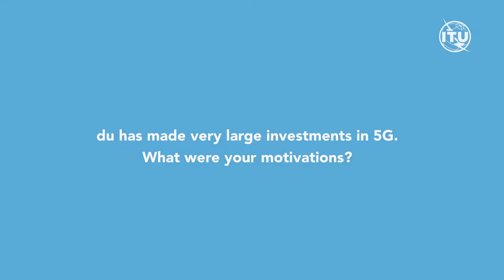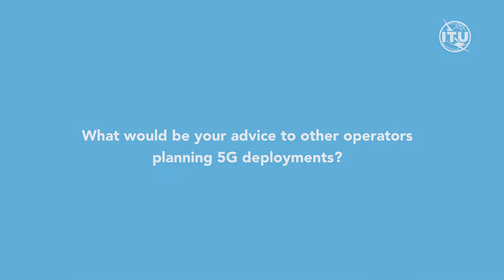ITU INTERVIEWS: Saleem AlBlooshi, CTO, du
Interview with Saleem AlBlooshi, CTO, du at CTO Meeting 2019